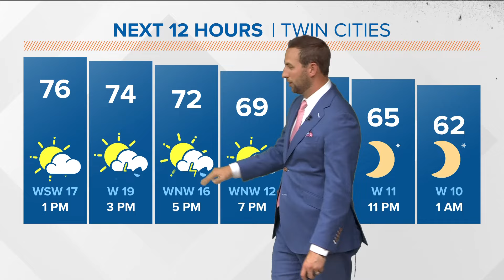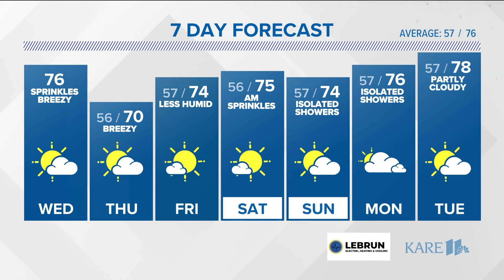WEATHER: Cooler sunshine today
A few isolated storms could still develop on Wednesday afternoon with highs in the middle 70s.